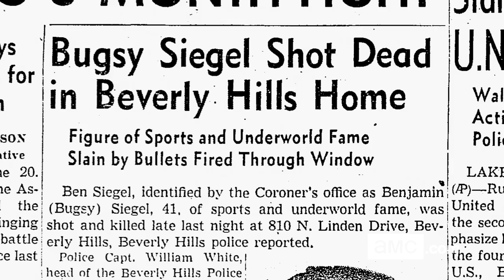Talked About Scene: Episode 107: The Making of the Mob: New York: New Frontiers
After being shot nine times, Bugsy Siegel is the first of Luciano's original crew to be killed. For more The Making of the Mob videos